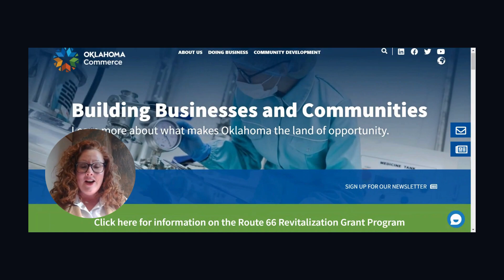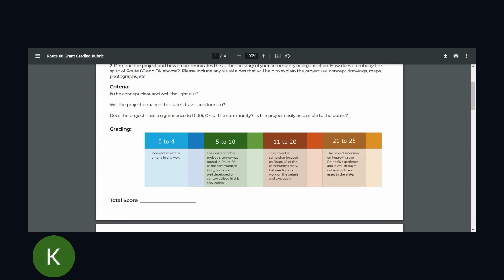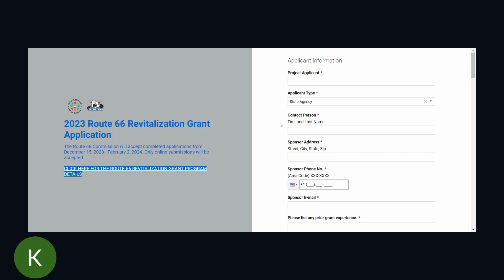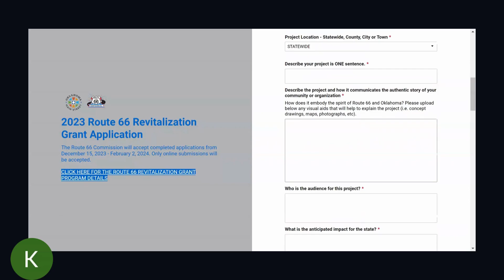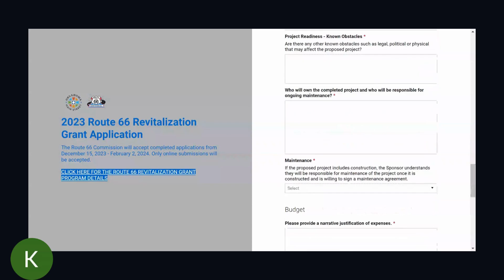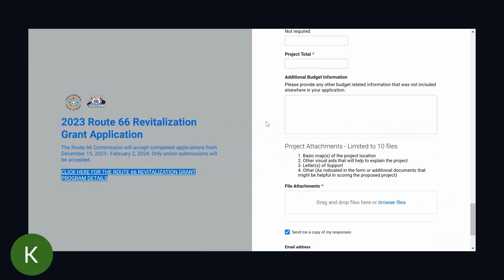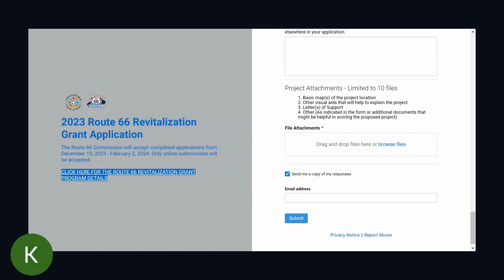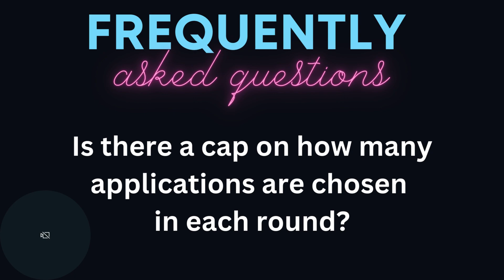Route 66 Grant Portal "How to"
Informative short video with frequently asked questions about the Route 66 Grant Application.

For more information and to apply for the Route 66 Grant,